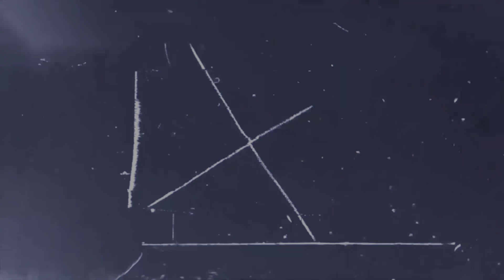Elden Ring Trick: Rune Farming for Mid Game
Hello and welcome back everyone to our channel GitGudGaming! Today we have a new Elden Ring Trick: Rune farming for the early and mid game! With this method you can make tons of Runes to help you out with those extra levels that you need!

About this Game: Elden Ring is an action role-playing game developed by FromSoftware and published by Bandai Namco Entertainment. The game was made in collaboration with fantasy novelist George R. R. Martin, who provided material for the game's setting.